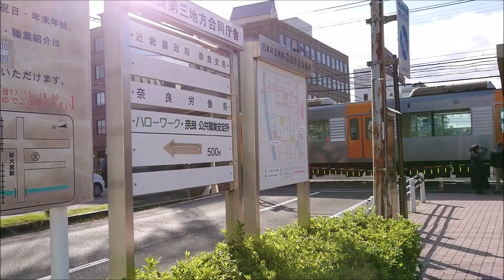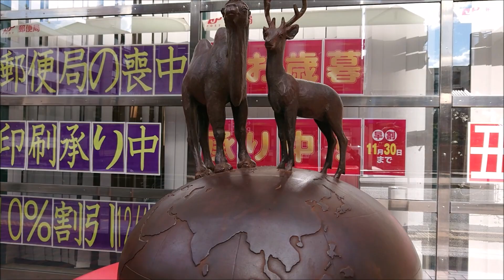ペットもOK。奈良激安賃貸。近鉄新大宮駅から徒歩2分で2万２千円！！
奈良近鉄新大宮駅から徒歩2分の激安賃貸アパートに行っていました。
ペット可の激安賃貸では珍しい物件です。
もちろん敷金礼金なしのゼロゼロ物件です。
新大宮は奈良の副都心。周辺にはオフィスビルや飲み屋街があって
便利に生活できそうです。